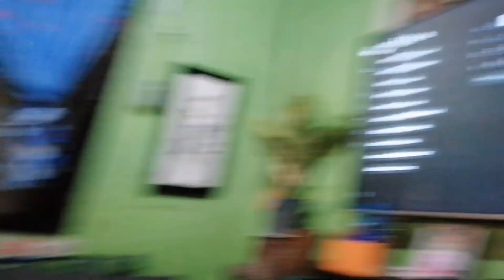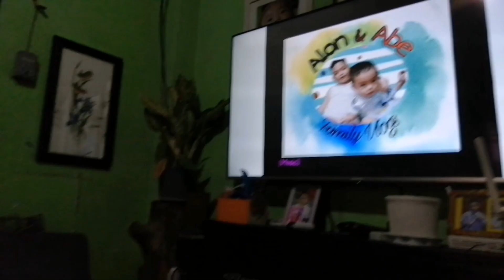Abe Video Reaction | Alon & Abe Family Vlogs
It is so rewarding seeing our children smile lovingly and laugh soundly.

Please join Abe while laughing out loud to their videos that has been uploaded here. Like his Kuya, he is also hooked to youtube. That explains why he is so happy watching their videos online.